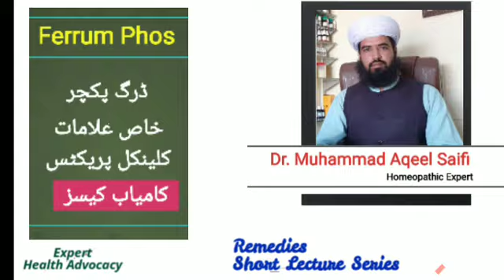Ferrum Phos | Lecture Series on Homeopathic Remedies by Dr. Muhammad Aqeel Saifi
Short Lectures on Materia Medica by Dr. Muhammad Aqeel Saifi, ( Highly Recommended to Doctors and the Students of Homeopathy)

Topics to be Covered in a Remedy's Lecture

1. Drug Picture of the Remedy
2. Constitution of the Remedy
3. Specific Symptoms of the Remedy
4. Clinical Practice of the Remedy
5. Cure Cases of the Remedy

List of Currently Uploaded Lectures of Remedies